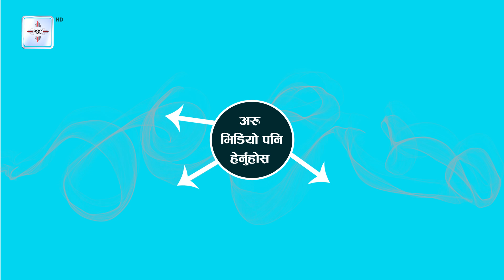आइटी शिक्षा भनेको के हो ? || RAJU KATTEL || Bplus Special